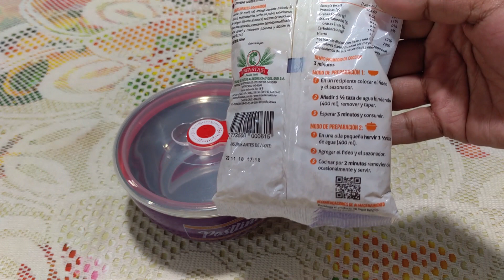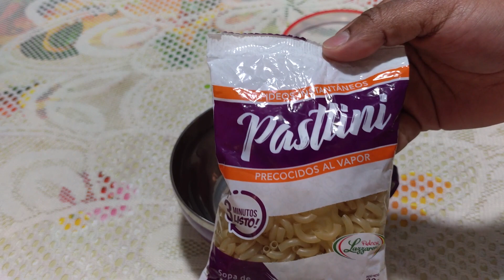Sopa de Maní Instantánea (Review)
Hoy analizaremos un producto que encontramos en el mercado y me pareció muy interesante...Sopa de maní instantáneo.